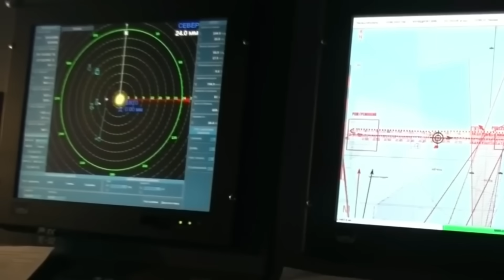Naagta Beenta kasheegtay Dagaalka Laascaanood & Shirka Qarsoon Muuse Biixi